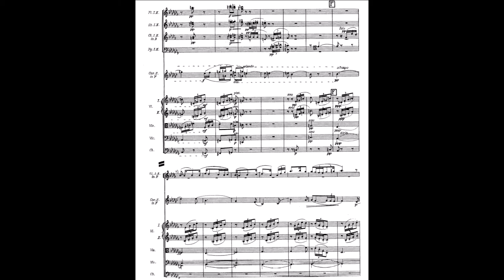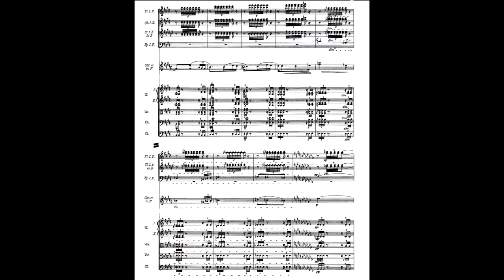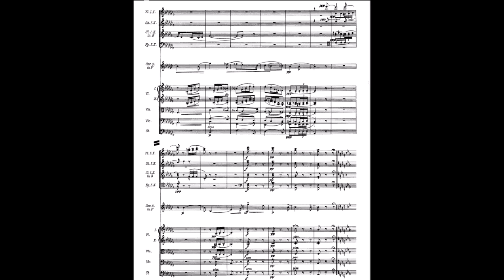SCORE - STRAUSS - Horn Concerto No.1 - Mvt 2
SCORE + AUDIO

🎶 • PRESENTATION
- Composer: Richard Strauss
- Piece: Horn Concerto No.1
- Movement: No.2